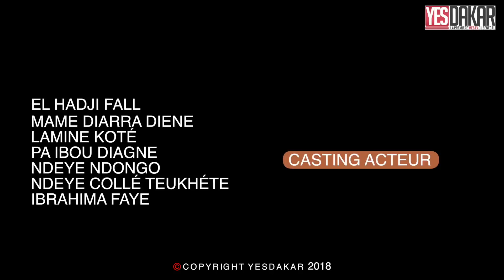Sketch Comédie: Fall Takhalé Épisode 01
Retrouvez Fall Takalé tous les Lundi et Mercredi sur Yesdakar
Team Mandoumbé